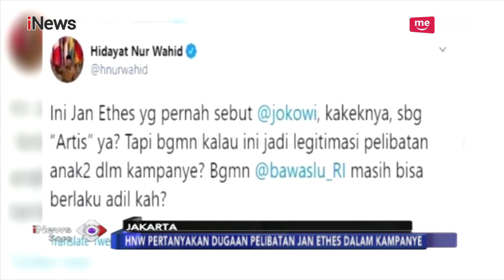Sang Cucu, Jan Ethes Disebut Terlibat Kampanye, Jokowi Angkat Bicara - iNews Sore 30/01